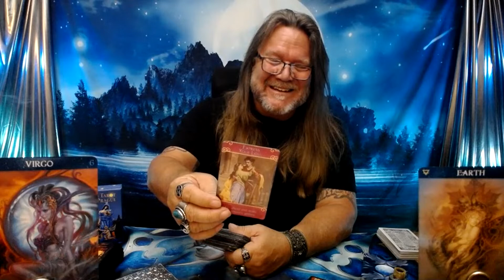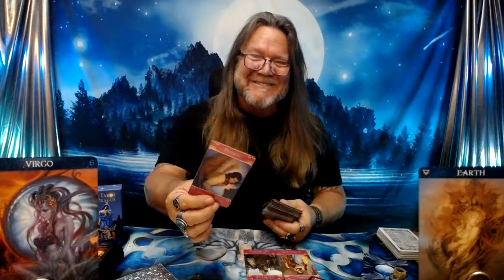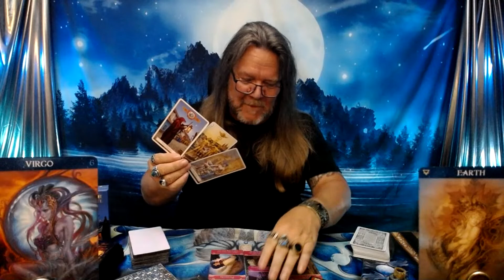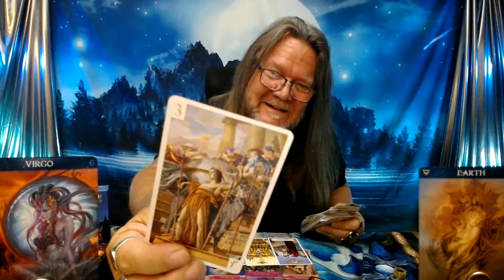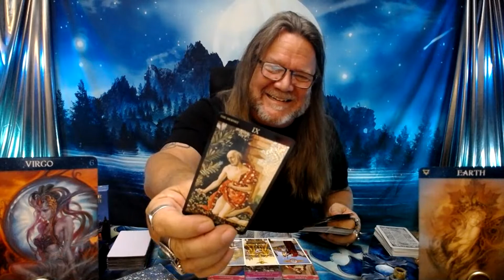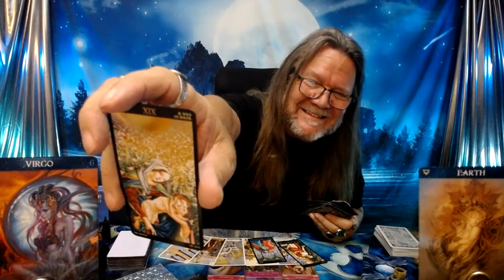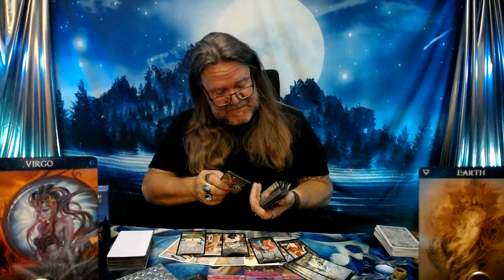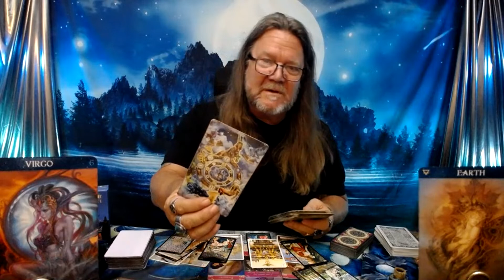"Virgo Tarot"- A Love Story For The Ages! (Meet & Greet Info In Description!) Timeless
🏖️Meet & Greet! April 14, 15, and 16 🏖️
      🎸Hard Rock, Daytona Beach! 🎸

800 Belle Terre Pkwy.
# 200 -112
Palm Coast, Florida 32164